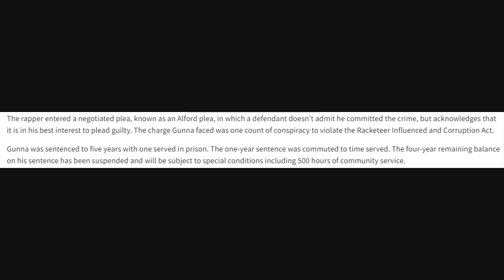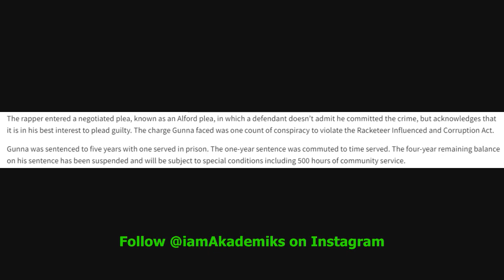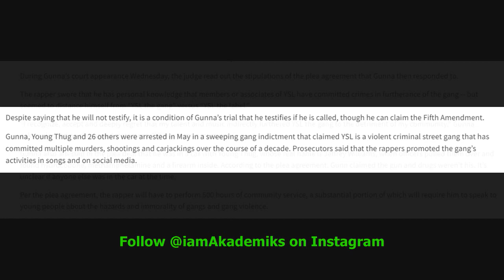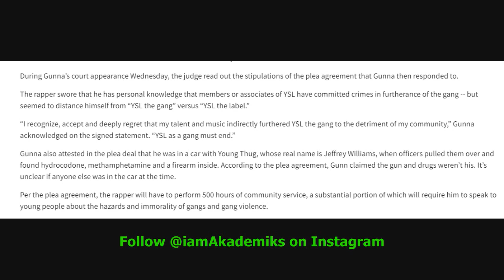Gunna snitching on video for court ( plea deal) on YSL, YOUNG THUG. (Dj Akademiks)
Video of GUNNA in court taking a plea deal and telling the judge that YSL is a gang.